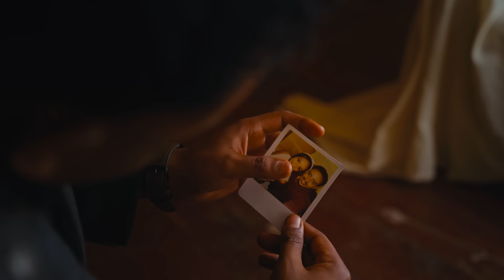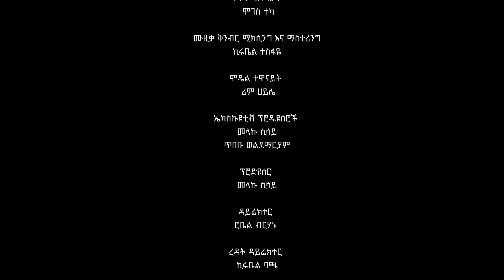Leul Sisay - ይቆጨኛል - Yiqochegnal _ New Ethiopian Music 2024 (Official Video)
ይቆጨኛል
ግጥም እና ዜማ - ሞገስ ተካ

ቅንብር ሚክሲንግ ማስተሪንግ
ኪሩቤል ተስፋዬ

Excutive Producers
Melaku sisay
Tibebu W/Mariyam

Producer
Melaku sisay

ROB FILM PRODUCTION